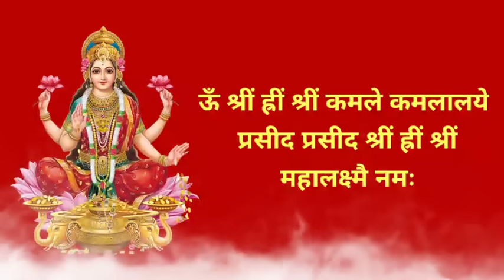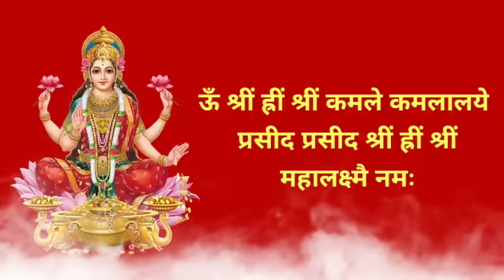कमलात्मक मंत्र|kamlatmak mantra 108 times|laxmi mantra|लक्ष्मी मंत्र|laxmi kuber|kojagiri purnima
कमलात्मक मंत्र|kamalatmak mantra 108 times|laxmi mantra|लक्ष्मी मंत्र|laxmi kuber|kojagiri purnima

कमलात्मक मंत्र
kamalatmak mantra 108 times|laxmi mantra
लक्ष्मी मंत्र
laxmi kuber
kojagiri purnima
kamalatmak mantra marathi
kamalatmak mantra fast
kamalatmak mantra laxmi
mantra
mahalaxmi mantra
laxmi mantra
lakshmi mantra
kamalatmika mantra
vishnu gayatri mantra
kamala devi mantra
kamala mantra yantra
mahalaxmi mantra jaap
laxmi mantra jaap
kuber mantra
vishnu mantra
tantra,kamala mantra
shri vishnu gayatri mantra
kamala mata mantra
yantra kamalatmika
kamalatmika beej mantra
kamalatmika devi mantra
tarak mantra
kamlatmak
kamalatmika beeja mantra
kamala mata mantra 108
kamalatmika yantra
lakshmi mantram
लक्ष्मी मंत्र
लक्ष्मी
दीपावली लक्ष्मी महा मंत्र
महालक्ष्मी मंत्र:
महालक्ष्मी मंत्र
वैभव लक्ष्मी मंत्र
कुबेर लक्ष्मी मंत्र
गुप्त लक्ष्मी मंत्र
लक्ष्मी जाप मंत्र
श्री महालक्ष्मी मंत्र
लक्ष्मी कुबेर मंत्र
लक्ष्मी नारायण मंत्र
लक्ष्मी जी का ये मंत्र
दरिद्र नाशक लक्ष्मी मंत्र
धनतेरस के लिए लक्ष्मी मंत्र
दीपावली के लिए लक्ष्मी मंत्र
श्री लक्ष्मी नारायण मंत्र
महा लक्ष्मी धनप्राप्ति मंत्र
माँ लक्ष्मी धन प्राप्ति मंत्र
कुबेर महाराज मंत्र 108 वेळा
kuber mantra 108 times
कुबेर मंत्र
kuber mantra fast
kojagiri purnima
kuber mantra for money
kuber mantra for wealth and riches
kuber mantra kuber mantra
kuber laxmi mantra
kuber pujan
कुबेर
श्री लक्ष्मी कुबेर मंत्र
अष्टलक्ष्मी कुबेर मंत्र
कुबेर यंत्र माहिती
लक्ष्मी कुबेर मंत्र 108 बार
kojagiri purnima puja vidhi
kojagiri purnima
kojagiri purnima 2022
kojagiri purnima puja
kojagiri purnima pooja
कोजागिरी पौर्णिमा
कोजागिरी पौर्णिमा 2022
कोजागिरी
kojagiri
kojagiri purnima upay
kojagiri purnima
kojagiri
kojagiri purnima 2022
upay
kojagiri purnima upay in marathi
kojagiri purnima puja 2022
 kojagiri purnima upay
kojagiri pornimache upay v seva
kojagiri purnima seva
kojagiri lakshmi puja
kojagiri purnima 2020
kojagiri purnima 2021
purnima upay
kojagiri vrat
kojagiri milk
kojagiri 2022
कोजागिरी पौर्णिमा पूजा
कोजागिरी पौर्णिमा माहिती मराठी
कोजागिरी पौर्णिमा पूजा कशी करावी
kojagiri purnima 2022
kojagiri purnima puja vidhi marathi
कोजागिरी
kojagiri purnima puja
kojagiri purnima pooja
kojagiri purnima pooja vidhi marathi
कोजागिरी पौर्णिमा पूजा
कोजागिरी पौर्णिमा 2022
kojagiri purnima mahiti marathi
indra kuber pujan
chandra kuber pujan
kojagiri purnima puja kashi karavi
kojagiri purnima puja kashi karaychi
kojagiri purnima song
kojagiri purnima gani
कोजागिरी पौर्णिमा गाणी
कोजागिरी पौर्णिमा सप्तशृंगी गड
कोजागिरी पौर्णिमा
कोजागिरी पौर्णिमा
कोजागिरी पौर्णिमा पूजा विधी
कोजागिरी पौर्णिमा पूजा
कोजागिरी पौर्णिमा पूजा विधी कशी करावी
कोजागिरी पौर्णिमा माहिती
कोजागिरी पौर्णिमा कशी साजरी करावी
कोजागिरी पौर्णिमा पूजा महत्व आणि कथा
कोजागिरी पौर्णिमा कथा
कोजागिरी पौर्णिमा पूजा मांडणी कशी करावी
कोजागिरी पौर्णिमा 2022
कोजागिरी पौर्णिमा महत्व
कोजागिरी पौर्णिमा
kojagiri purnima puja vidhi in marathi
sharad purnima puja vidhi
kojagiri purnima puja
kojagiri purnima
kojagiri purnima 2022
kojagiri purnima in marathi
kojagiri pornima
kojagiri purnima vrat katha
sharad purnima puja
sharad purnima puja vidhi in marathi
kojagiri purnima pooja vidhi
sharad purnima
kojagiri pornima mahiti marathi
kojagiri puja vidhi marathi
kojagiri purnima puja vidhi,kojagiri purnima puja,kojagiri purnima puja kashi karavi,kojagiri purnima 2022
kojagiri purnima
sharad purnima puja
dindoripranit seva
swamiseva
pradip Kulkarni